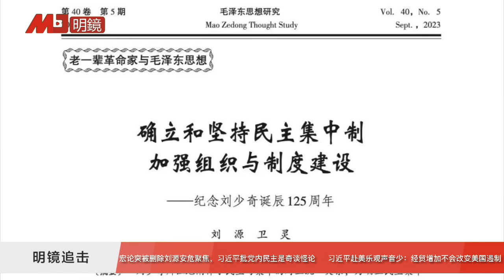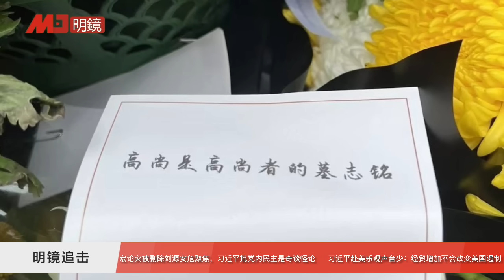刘源宏论突被删安还是危，习近平批党内民主是奇谈怪论；机会主义！习近平访美乐观声音少：经贸增加不改变美国遏制 | 明镜追击(岳戈)